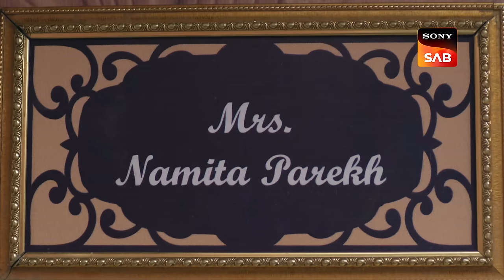Vivaan Has A Breakdown - Wagle Ki Duniya - Ep 622 - Full Episode - 29 Mar 2023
Episode 622: Vivaan Has A Breakdown
When Vivaan and Sakhi go to see their teacher Namita, they learn about an alternative aspect of students' lives while studying overseas. Sakhi encourages Vivaan to discuss the issue that has been bothering him with his mother. Eventually, Gungun makes a brave move to convince her father of a crucial fact. What will Harshad do? Watch the episode.